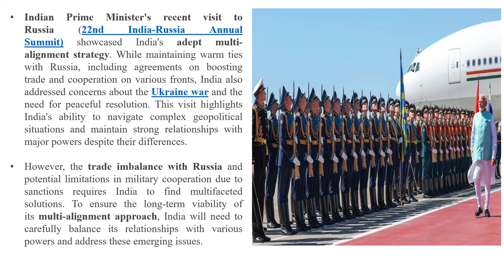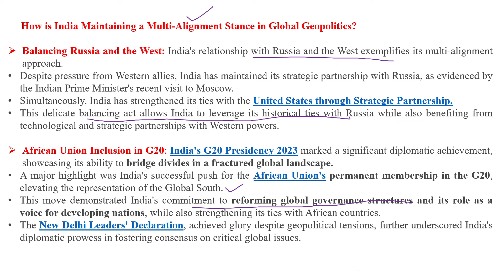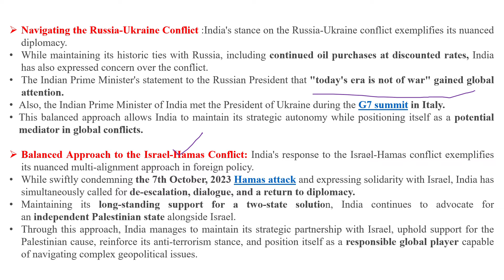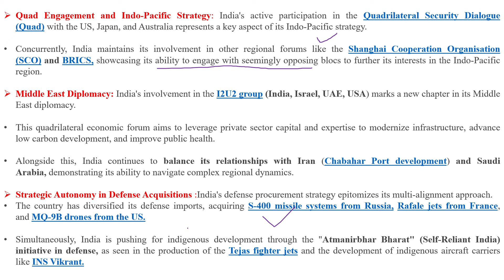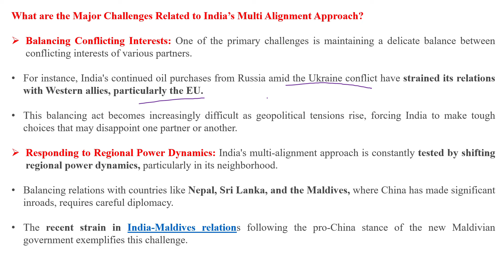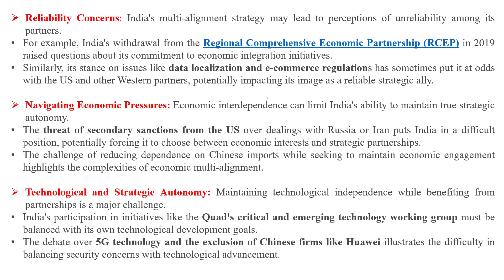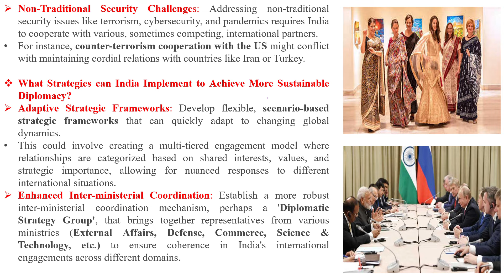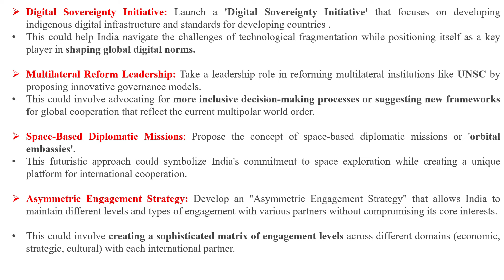Indian PM Visit to Russia for 22nd India-Russia Annual Summit) |International Relations |SSB SUCCESS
This video covers:
1) Indian Prime Minister's recent visit to Russia (22nd India-Russia Annual Summit) showcased India's adept multi-alignment strategy. While maintaining warm ties with Russia, including agreements on boosting trade and cooperation on various fronts, India also addressed concerns about the Ukraine war and the need for peaceful resolution.
2) How is India Maintaining a Multi-Alignment Stance in Global Geopolitics?
3) What are the Major Challenges Related to India’s Multi Alignment Approach?
4) What Strategies can India Implement to Achieve More Sustainable Diplomacy?
5)